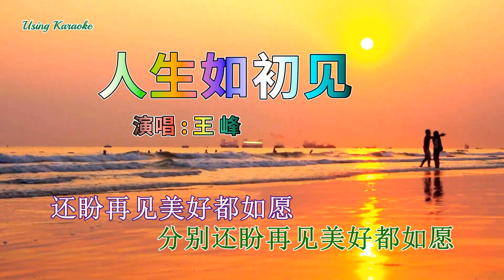人生如初见-王峰-伴奏 KARAOKE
人生如初见-王峰
词：王月
曲：金光赫
编曲：孙侠
吉他：玄昌俊
和声：阿萨
混音：阿KEN
录音棚：壹歌Studio
监制：壹歌传媒
出品人：王峰
制作发行：壹歌传媒

你若是安好那么我便是晴天
你若已盛开我也不让你遗憾
你对我不离我会为你而缠绵
爱若成风情难复返
偷偷看你一眼一眼成了我的万年
你藏在我心间让爱为你到永远
人生若只如初见处处沧海和桑田
分别也会令人想念
爱恨都在风轻云淡
人生若只如初见何来孤枕又难眠
分别还盼再见美好都如愿
还盼再见美好都如愿